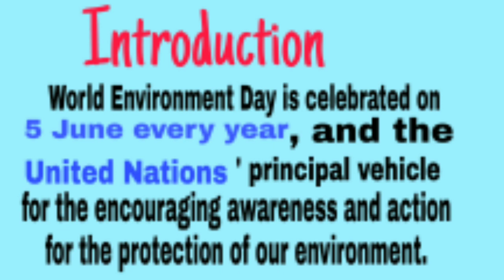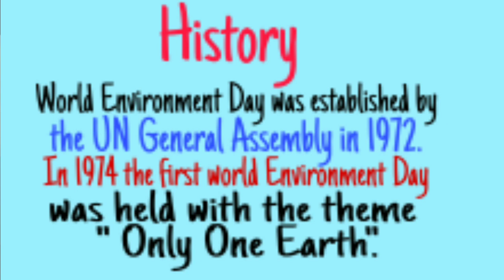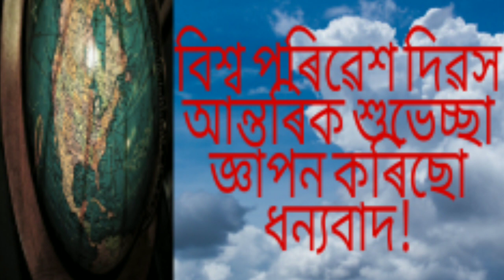World Environment Day 2020/৫ জুন বিশ্ব পৰিৱেশ দিৱস/ Introduction, history and theme in Assamese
World Environment Day 2020, 5 June every year celebrated all over world.here explain about introduction, history and theme